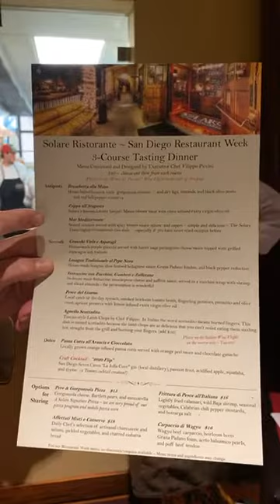Solare Rocks for San Diego Restaurant Week ~ January 2020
January 19 - January 26 - San Diego Restaurant Week

Solare is participating in San Diego Restaurant Week this year – SDRW! $40++ dinner and $20 lunch. We are excited! We are offering the special menu we designed for Restaurant Week as well as our “regular” lunch and dinner menus. Note that during Restaurant week, the last lunch seating is 2:45pm and then dinner service begins at 4:30pm. We will be open for drinks, wine, beer, cocktails, etc., all afternoon.

Experience Solare.

-Randy